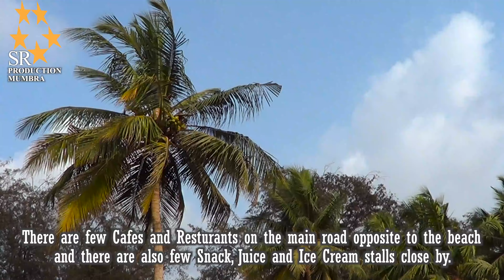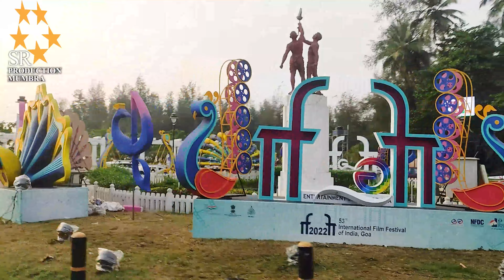MIRAMAR BEACH || PANJIM || A WALK AROUND GOA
MIRAMAR BEACH is one of the two beaches in Panjim the capital of Goa
the other beach is Caranzalem beach. It is situated at the confluence of the Mandovi River and the Arabian Sea,
it is around 3 km from Panjim Church Square. There are few Cafes and Restaurants on the main road opposite to the beach and there are also few Snack, Juice and Ice Cream stalls close by. If you are in Panjim do enjoy the sunset here
it will be enjoyable and refreshing.